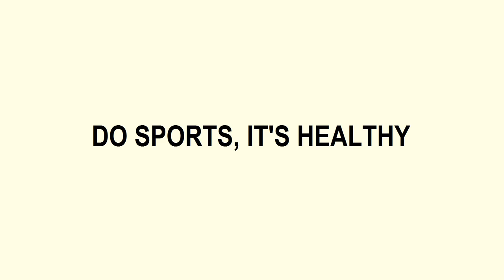WE LOVE WOMEN IN SPORT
We like sport and women are so sweet. Watch what will happen ...